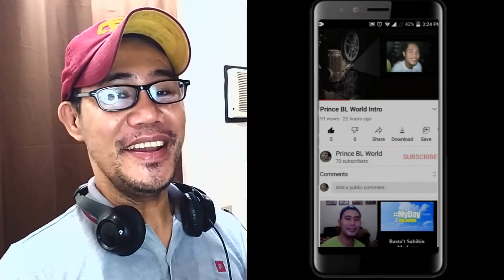BAD BUDDY แค่เพื่อนครับเพื่อน EP 7 REACTION / COMMENTARY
I couldn't stop laughing. Whew! LOL!

BAD BUDDY แค่เพื่อนครับเพื่อน EP 1 REACTION / COMMENTARY

BAD BUDDY แค่เพื่อนครับเพื่อน EP 2 REACTION / COMMENTARY

BAD BUDDY แค่เพื่อนครับเพื่อน EP 3 REACTION / COMMENTARY

BAD BUDDY แค่เพื่อนครับเพื่อน EP 4 REACTION / COMMENTARY

BAD BUDDY แค่เพื่อนครับเพื่อน EP 5 REACTION / COMMENTARY

BAD BUDDY แค่เพื่อนครับเพื่อน EP 6 REACTION / COMMENTARY